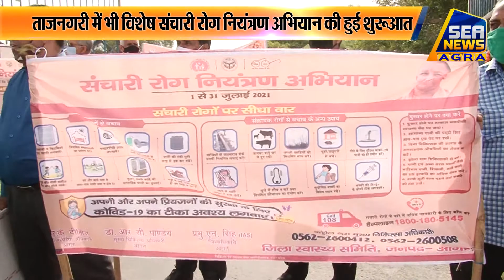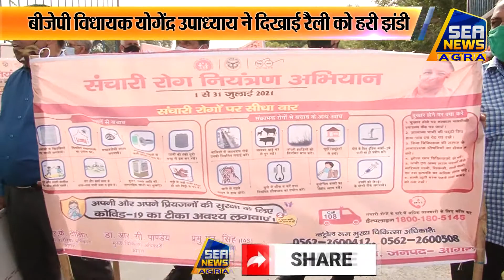ताजनगरी में भी विशेष संचारी रोग नियंत्रण अभियान की हुई शुरुआत BREAKING NEWS AGRA